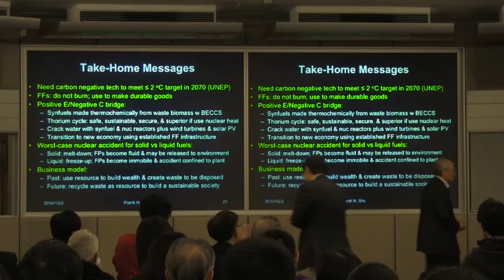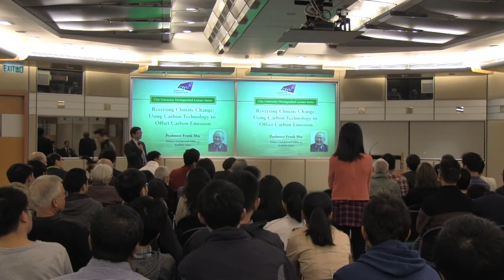Q&A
Reversing Climate Change: Using Carbon Technology to Offset Carbon Emission
by Professor Frank Shu
Distinguished Research Fellow of Academia Sinica